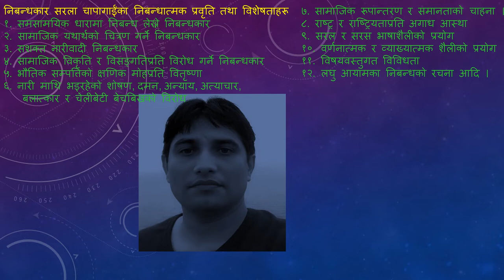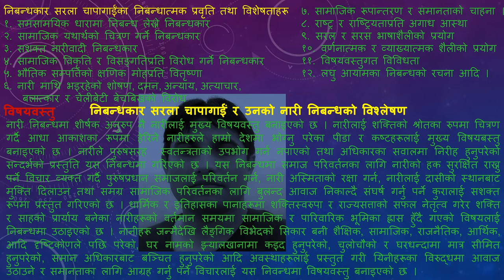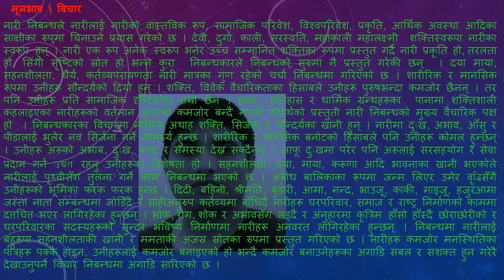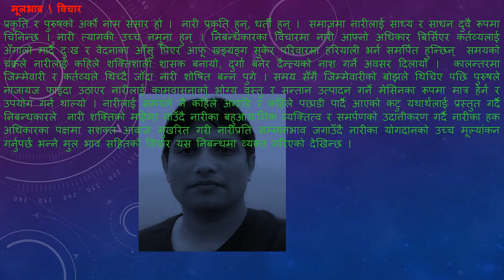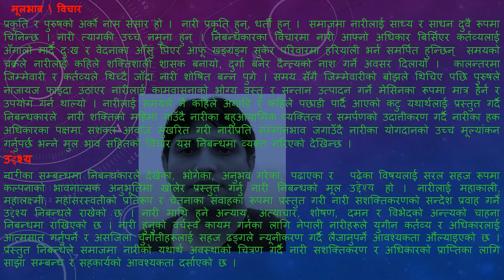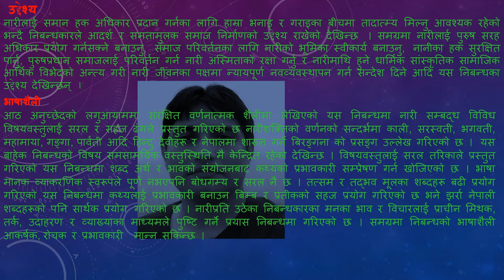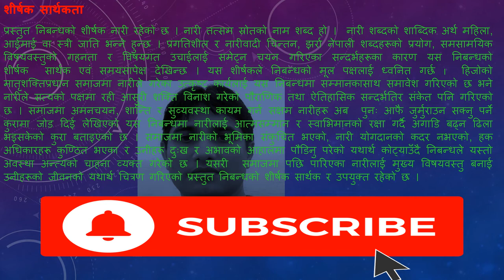कक्षा ११ ऐच्छिक नेपाली नारी निबन्ध Class11 Opt. Nepali Sarala Chapagai Ra Unko Nari Nibandha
कक्षाः११, ऐच्छिक नेपाली सरला  र चापागाईं उनकोको नारी निबन्ध Class11 Opt. Nepali Sarala Chapagai Nari Nibandha